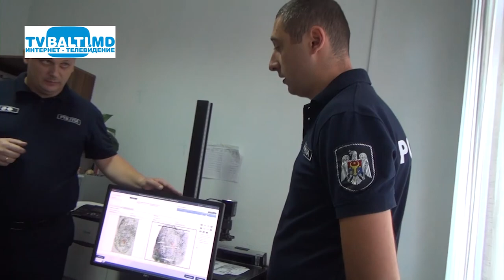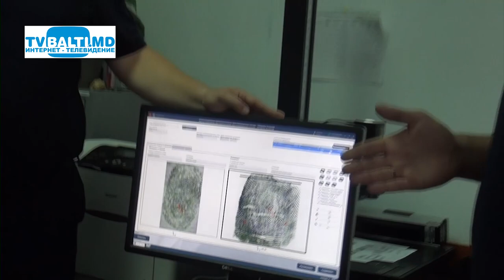День открытых дверей в криминалистическом центре Бельц 16 09 19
День открытых дверей  в криминалистическом центре Бельц (16 сентября 21019 год)А.Буруянова,П.Ватаманюк,В.Дуб